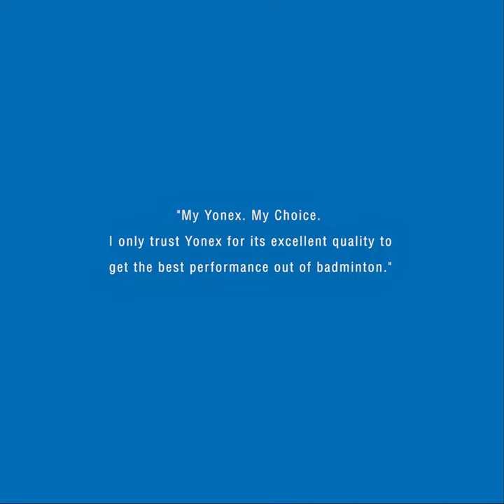LearnWithGopichand - An Introduction (Ep 01)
YONEX - SUNRISE presents an exclusive series to learn Badminton from India's badminton legend and Chief National Coach, Shri Pullela Gopichand.

02 - Benefits of Playing Badminton
03 - How to Choose your Racquet
04 - Get your Grip right (Part A)
05 - Get your Grip right (Part B)
06 - The Fundamentals of Footwork
07 - Footwork Variations, Recovery & More
08 - Improve your Grip with Wall Practice
09 - The Magic of Nutrition and Good Sleep
10 - Different Types of Shots
11 - The Smash Shot
12 - The Drop Shot
13 - The Attacking Clear Shot
14 - The Importance of Warm Up & Cool Down
15 - Mental Preparation Before A Match
16 - The Power of Consistency & Discipline